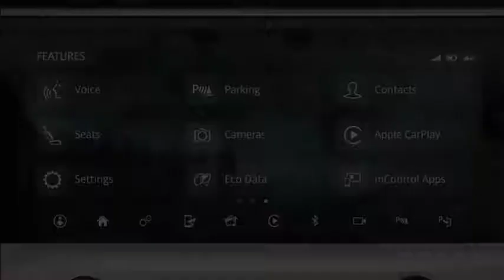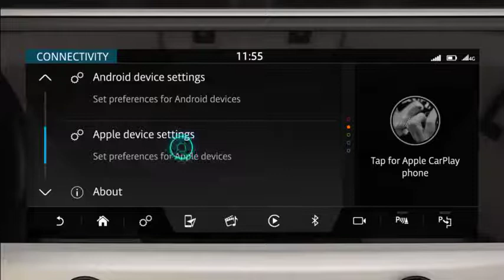Jaguar Apple Carplay